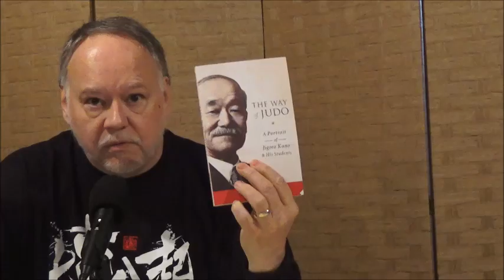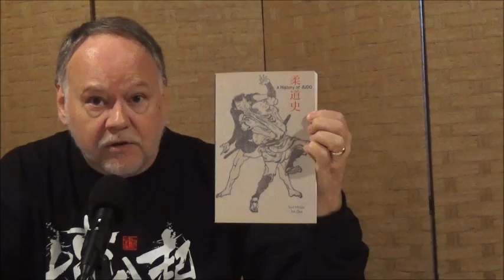FREESTYLE JUDO SHOW EPISODE 6 1 2019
In this episode, Steve discusses grip fighting and the "world of belts."

View hundreds of videos of judo, freestyle judo, Shingitai Jujitsu, sambo, submission grappling and sport jujitsu on our Youtube channel.

We strive to provide fundamentally sound and technically innovative skills and information and appreciate your support.

We have a variety of books, shirts and other items available.